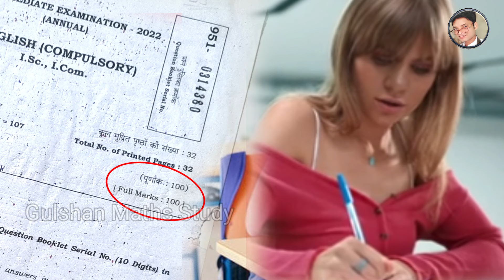15 से 20 नंबर कट जायेगा बोर्ड कॉपी में मत करना ये गलती | Board Exam 2024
15 से 20 नंबर कट जायेगा बोर्ड कॉपी में मत करना ये गलती | Board Exam 2024

About This Video :- iss video me bataye hain 5 mistake jisse exam me 15 se 20 number cut jate hain To aap iss video ko pura dekhkar wo galtiya ko samjh lijiye sikh lijiye tab aapka 15 se 20 number cut nhin hoyenge

2024 Board Exam me Copy Kaise likhe
Board Exam Copy Check
matric ka copy kaise check hota hai